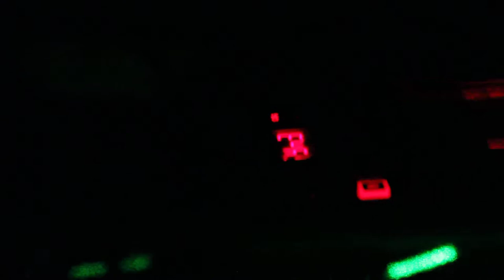Gobble Gobble (now Born Gold) Live at Ground Zero Basement pt 6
credit: Ethan Kaplan